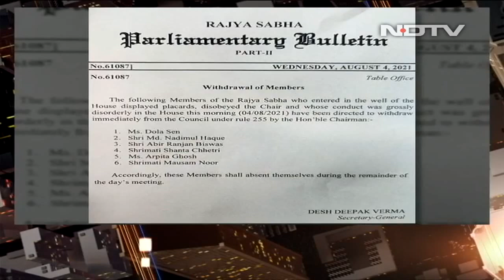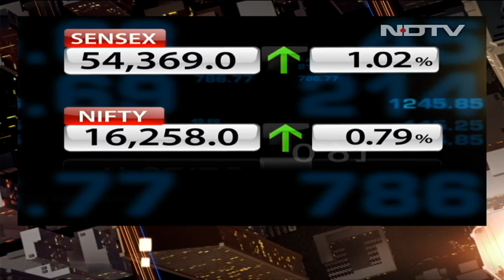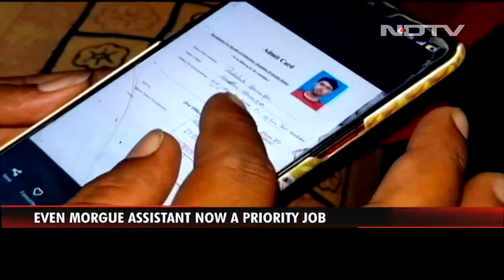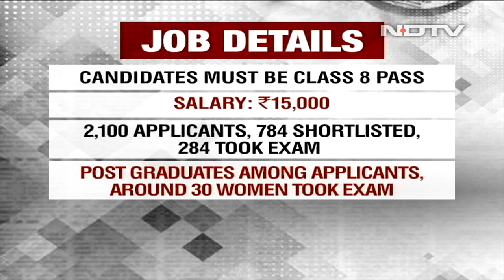Top News Of The Day: India's Lovlina Borgohain Wins Boxing Bronze At Tokyo 2020 Olympics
Indian Boxer Lovlina Borgohain took home the bronze medal after losing the semi-final bout against top seed Busenaz Surmeneli of Turkey in a unanimous decision today. Ms Borgohain lost the first round 0-5 as all the judges decided in favour of the Turkish boxer; Congress MP Rahul Gandhi today met the family of the nine-year-old Dalit girl who was allegedly raped and killed in Delhi's Cantonment area on Sunday. The attackers allegedly had forcibly cremated her body; six Trinamool Congress MPs were ordered to leave the Rajya Sabha for rest of the day Wednesday for "grossly disorderly" conduct after they entered the Well of the House with placards to protest against the Pegasus snooping scandal and other top stories of the day.